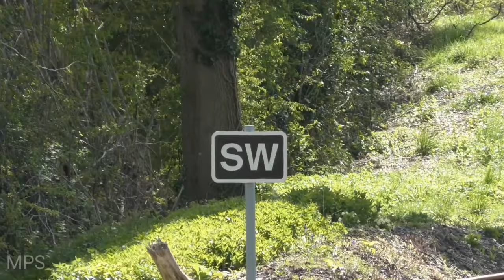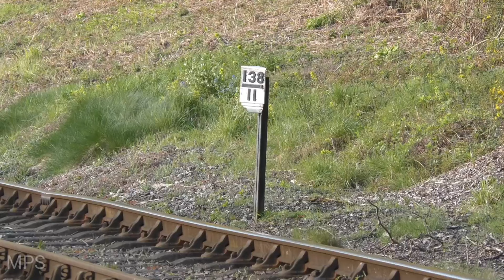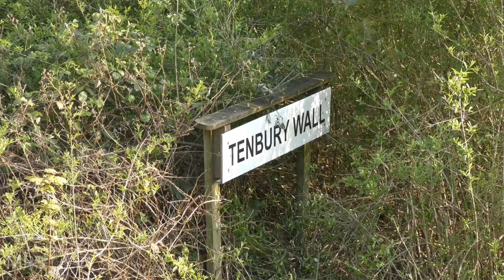Severn Valley Railway 'Spring Steam Gala' 2024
Severn Valley Railway 'Spring Steam Gala' 2024. All footage filmed on Saturday 20th & Sunday 21st April 2024, released on Sunday 21st April 2024.

The Severn Valley Railway held their annual 'Spring Steam Gala' over 18th-21st April featuring a total of nine locomotives running across the weekend. Unfortunately, the gala took a somewhat unexpected (or expected!) turn during the run up as No. 6880 "Betton Grange" was due to headline the event, supposedly making it's first public appearance following the completion of it's construction. But unfortunately, this was not to be as time had ran out for sufficient light & loaded test runs to take place before the gala which were necessary to upon out any niggling faults which are to be expected with a brand new engine. To fill a 'Grange' shaped hole in the roster, No. 21C127 "Taw Valley" was resurrected after previously having been withdrawn for overhaul in January. Luckily, it still had a valid boiler certificate until mid-May allowing for one last chance to see it in it's unauthentic wartime black livery it has carried since to start of 2023. This meant that the gala was left with a 'small engine' theme in terms of visiting locomotives with No. 72 "Fenchurch" & No. 29 visiting from the Mid Hants Railway and the North Yorkshire Moors Railway respectively. To the surprise of many, a late addition to the roster came in the form of No. 1369 from the South Devon Railway, substituting for No. 813 which as declared unfit to run at the gala needing repairs to it's saddle tank after various leaks were found in the run up to the gala.

The visiting trio would be joining a variety of other locomotives from the Severn Valley Railway's home-fleet, one such loco being Mogul No. 13268, which had recently returned to traffic the previous year and now sported a fresh coat of LMS Lined Black.  Completing the line-up would be No. 4930 "Hagley Hall", 57xx No. 7714, No. 7812 "Erlestoke Manor" & 4MT No. 75069.

The railway put on an intensive timetable for the gala featuring a healthy mix of full-line services, local services, goods trains, double-headed trains & much more.

Timestamps:
-00:00, 72, Eardington Bank
-00:55, 7812, Eardington Bank
-01:56, 21C127, Severn Lodge
-03:20, DMU & 4930, Arley Station
-06:06, 75069, Bank Farm Crossing
-06:54, 29, Severn Lodge
-08:14, 13268, Severn Lodge
-09:32, 1369 & DMU, Arley Station
-12:21, 7812, Victoria Bridge
-13:08, 29 + 1369 + (7714), Rifle Range
-14:24, 72, Crossing Cottage
-15:11, 7812, Hay Bridge
-16:59, 72, Hay Bridge
-17:49, 1369 + 7714, Aveley Miners Crossing
-18:49, 75069, Hampton Loade
-19:52, 21C127, Hampton Loade
-22:05, 4930, Waterworks Straight
-23:00, 72, Waterworks Straight
-23:48, 21C127, Rifle Range
-25:07, 1369, Rifle Range
-26:50, 29, Elan Valley Aqueduct
-27:32, 4930, Elan Valley Aqueduct
-28:22, 29, Orchard Crossing
-29:33, 13268, Orchard Crossing
-30:31, 7812, Tenbury Wall

Locomotives:
-Kitson & Co. Class 0-6-2T (Works No. 4263) No. 29
-LBSCR Class A1X 'Terrier' No. 72 "FENCHURCH"
-GWR Class 1366 No. 1369
-GWR Class 4900 'Hall' No. 4930 "HAGLEY HALL"
-Ex-GWR Class 5700 No. 7714
-Ex-GWR Class 7800 'Manor' No. 7812 "ERLESTOKE MANOR"
-LMS Class 5MT No. 13268
-SR Class WC 'West Country' No. 21C127 "TAW VALLEY"
-BR Class 108 DMCL No. 52064, BR Class 108 TBSL No. 59250 & BR Class 108 DMBS No. 51941
-BR Class 4MT No. 75069

-BR(E) Class A2 No. 60532 "BLUE PETER"* was also on display at Kidderminster during the gala

*Not featured in the video

Maximum Pressure Steam